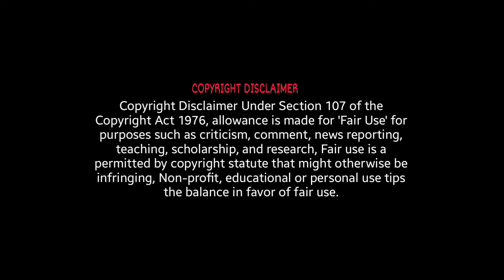Fair Play (2023) Full Movie Review | Phoebe Dynevor & Alden Ehrenreich | Review & Facts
Movie Credits :
Directed by : Chloe Domont
Written by : Chloe Domont
Produced by : Tim White, Trevor White, Allan Mandelbaum, Leopold Hughes & Ben LeClair
Starring : Phoebe Dynevor, Alden Ehrenreich, Eddie Marsan & Rich Sommer
Cinematography : Menno Mans
Edited by : Franklin Peterson
Production Companies : T-Street, Star Thrower Entertainment & MRC
Distributed by : Netflix